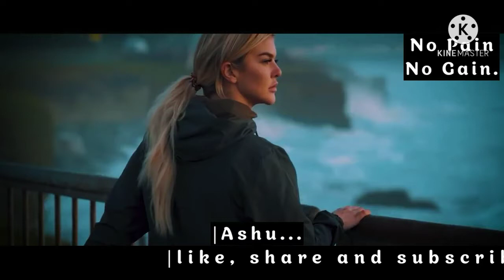Brooke Ence. Workout Motivation Video...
Brooke Ence.
Workout  Motivation  Video...
This Video is Made to inspire and Motivate people going  to gym and also to those people  who are working  out at home.
Your  Quiers :
Brooke Ence Workout
Brooke  Ence   Workout  Motivation
Brooke  Ence Motivation
Brooke  Ence  Motivation  Video
Women  Workout  Video
Athletic  Motivation  Video
Female  Fitness Motivation  Video
Female Workout  Motivation
Female Gym Video
Bodybuilding  Video
Bodybuilding  Motivation  Video
Fitness Motivation
Gym Motivation
Gym
Gym Motivation  Video
Gym Video
Athelatic
Motivational Speaks
Athelatic Video
Free Workout
Gym Workout video
Keep Supporting.
MY HEART'S  PRAYERS ARE  FULFILLED  BY YOUR DREAM.🙏🙏🙏👍